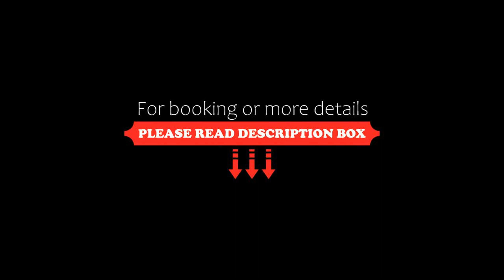HOTEL CAVALINHO BRANCO, Águas de Lindóia, Brazil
About Property:
Featuring mountain views, HOTEL CAVALINHO BRANCO in Águas de Lindóia features accommodation, an outdoor swimming pool, a bar, a garden and a terrace.
Each unit comes with a sofa, a flat-screen TV with cable channels, a well-fitted kitchenette and a private bathroom with shower. For added convenience, the property can provide towels and bed linen for an extra charge.
Guests at the aparthotel can enjoy a à la carte breakfast.
The wellness area at HOTEL CAVALINHO ...
Property Type: Hotel
Address: 222 Praça Cavalinho Branco 106, Águas de Lindóia, CEP 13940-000, Brazil
Searching For
1. HOTEL CAVALINHO BRANCO - Águas de Lindóia - Brazil
2. HOTEL CAVALINHO BRANCO - Águas de Lindóia - Brazil Address
3. HOTEL CAVALINHO BRANCO - Águas de Lindóia - Brazil Rooms
4. HOTEL CAVALINHO BRANCO - Águas de Lindóia - Brazil Amenities
5. HOTEL CAVALINHO BRANCO - Águas de Lindóia - Brazil Offers and Deals
Audio Credit:
Track Title: Reasons To Hope
Artist: Reed Mathis